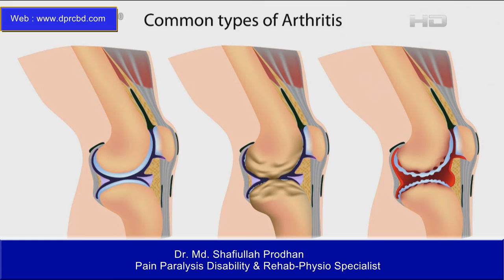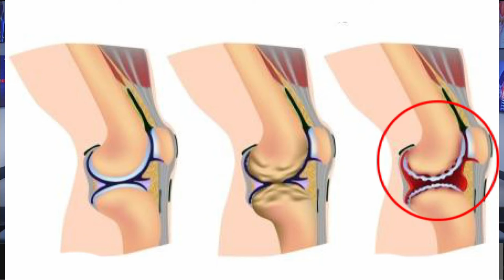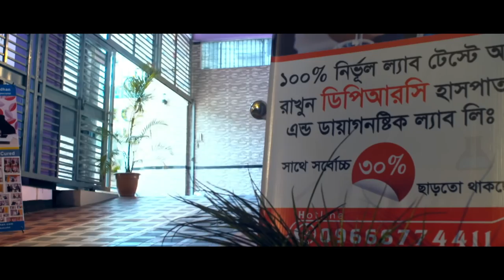হাটু ও কোমর ব্যথায় অপারেশন বিহীন আধুনিক চিকিৎসা || KOMOR O HATU BATHA || Knee & Back Pain Treatment